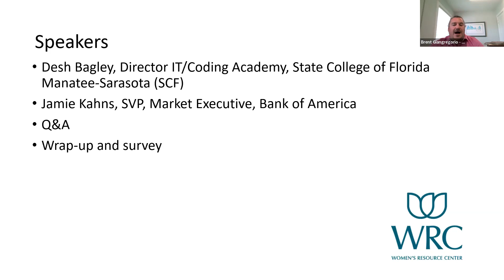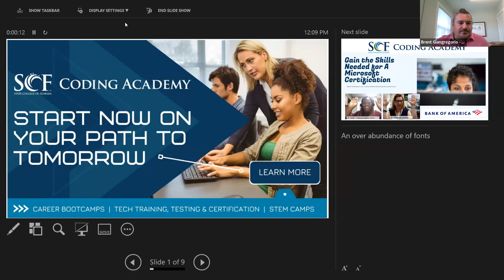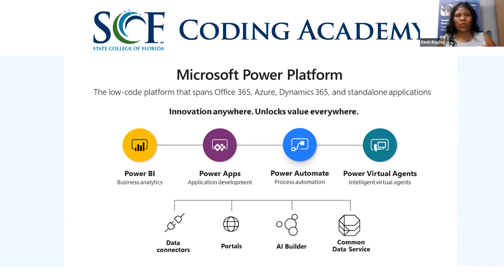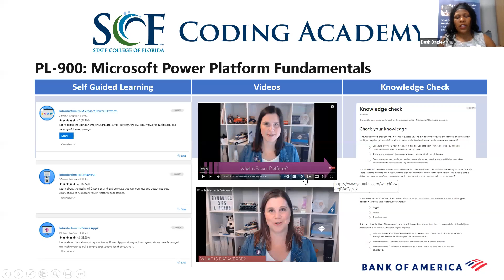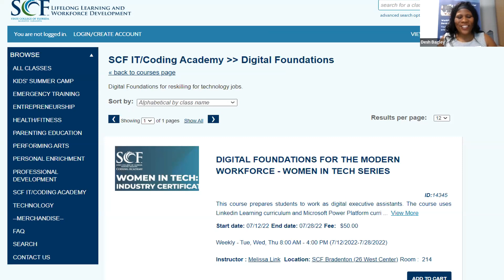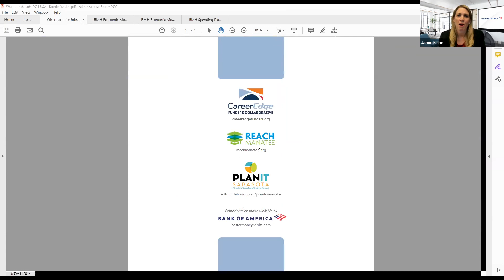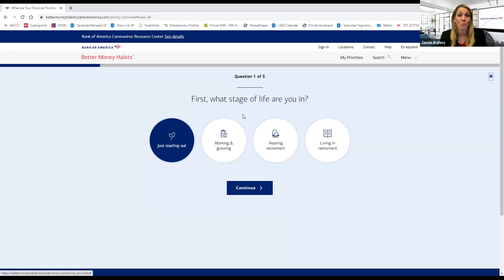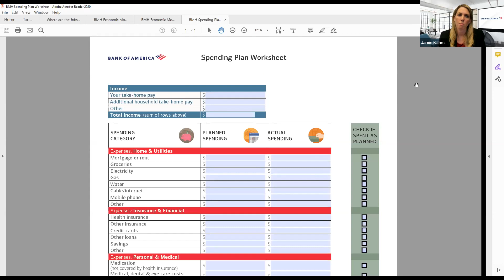Career Connections | Industry Certification for the Modern Workforce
The Women’s Resource Center (WRC) is excited to provide a virtual  information session to discuss the tech skills needed for the modern workforce, specifically, industry certification programs such as Microsoft Power Platform Certification at SCF and how tech upskilling can lead to higher paying job opportunities and career advancements.

Participants will learn about tech certification programs at SCF that focus on not only digital foundations but include career exploration, professional networking, and certification preparation. As well as learn how Bank of America supports programs and organizations in the community to elevate women in the workforce.

Panelists include Desh Bagley, Director IT/Coding Director at State College of Florida and Jamie Kahns, SVP, Market Executive at Bank of America.

Please view to learn more about tech upskilling programs and highly sought-after industry certifications to enhance your career and increase your earning potential and economic opportunity.